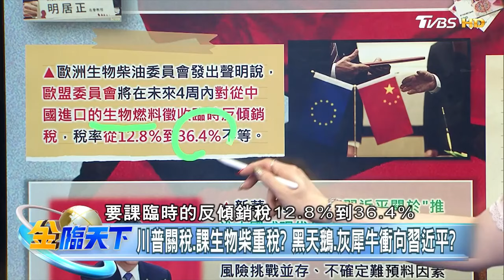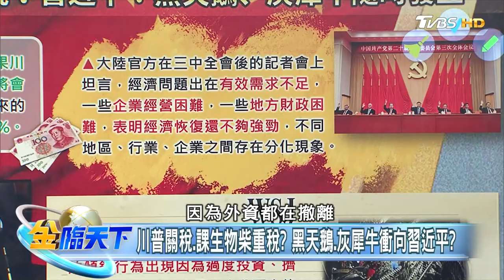【精華】川普上任對中國課逾60%關稅？習近平：黑天鵝、灰犀牛隨時發生 工作難找先求溫飽！CNN曝中國年輕人搶當藍領 温建勳 @tvbsmoney 20240722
📍重點筆記📓
川普上任對中國課逾60%關稅？習近平：黑天鵝、灰犀牛隨時發生
工作難找先求溫飽！CNN曝中國年輕人搶當藍領